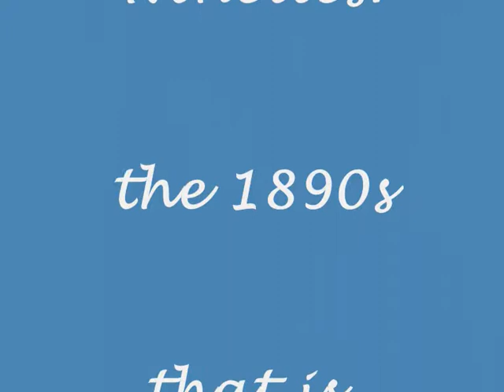DREN: Daisy Bell, David Renshaw on piano